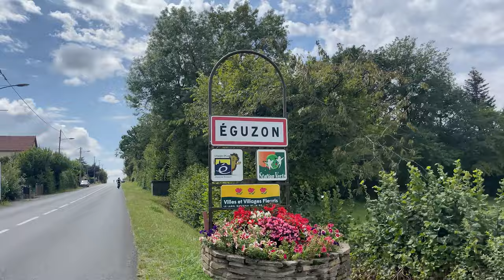L'ÉTAPE REINE DU TRIANGLE SUD BERRY AVEC 9 CÔTES DE 3KM POUR 1500D+ | FFC OPEN 2 | ÉGUZON 3/7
Mercredi 16 aout

00:00 - 00:54 : Teaser
00:54 - 02:55 : Avant course
02:55 - 35:33 : La course !
35:33 : Débrief à chaud et résultats

Zwift : Q uentin Ruel
Boutique : SOON

Ce que j'utilise pour filmer :
📹 GH6